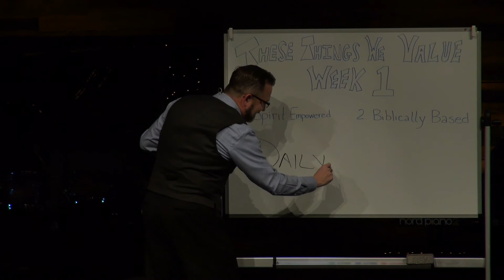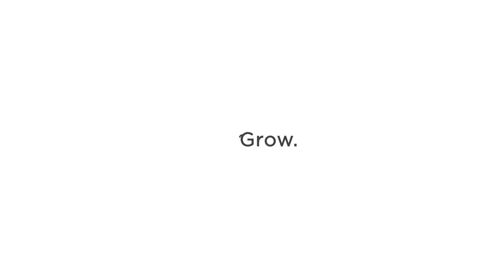These Things We Value - Week 1: "Spirit Empowered & Biblically Based"; New Year's Day 2017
We kick of the new year at First unveiling our core values that Pastor Quentin and the church staff have been developing for over a year. Find out what drives our church and what are the guard rails for our ministry as we strive to lead people into a life-changing relationship with Jesus Christ.